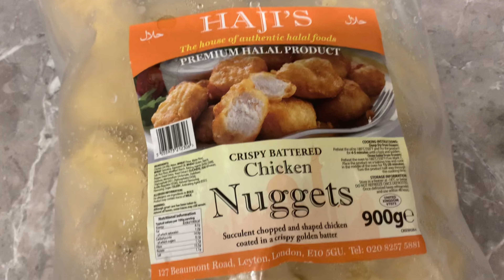Ramadan special vlog || Recipes preparation and eid shopping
Assalamualaikum and welcome to my Ramadan vlog! In today's video, I will be taking you along with me as I prepare for Iftar, the meal that breaks the fast during the holy month of Ramadan.

Firstly, I will be taking you to the local market where I will be shopping for all the ingredients needed to prepare a delicious Iftar meal for my family. We will be picking up some fresh fruits and vegetables, meat, spices, and other essentials that we will need for the meal.

After finishing our shopping, we will be heading over to my favorite store, John Lewis, to pick up some new Ramadan decorations to add to our home. From colorful lanterns to beautiful tableware, John Lewis has everything we need to create the perfect ambiance for our Iftar gathering.

Once we are back home, it's time to start preparing the meal. I will be showing you how to make some of my favorite Ramadan dishes, including samosas, chicken biryani, and a refreshing fruit salad. I will also be sharing some tips and tricks that I have learned over the years to make the cooking process easier and more enjoyable.

Finally, as the sun sets and it's time to break the fast, we will be sitting down to enjoy our delicious meal together as a family. I hope you enjoyed watching this vlog and that it gave you some inspiration for your own Iftar preparations. Ramadan Mubarak!